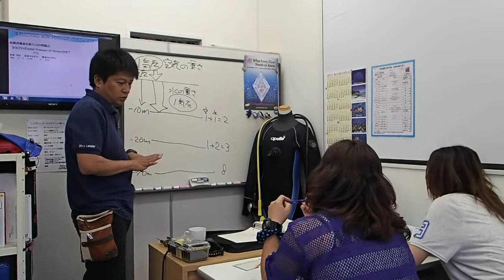小田原 ダイビング免許取得、初夏に始める習い事はコレ！